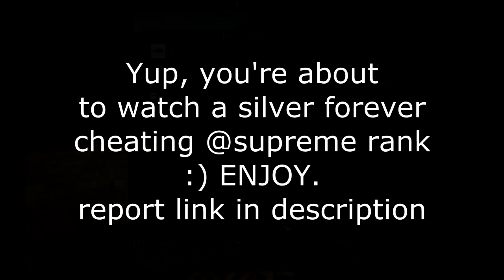CS:GO - FIXCSGO Biggest Cheater in CSGO - Still not banned after 1.5 year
I accept these kind of demos :
- 5man Spraydowns
- Flashbang/Smoke/Decoy kills
- Ninja Defuses
- Aces or 1vs5 Clutches
- 3/4/5 man grenade kills
- Crazy Wallbangs
- Triple Kills [1 bullet 3 kills]
- Sick/Funny Team-kills
- MASSIVE Fails